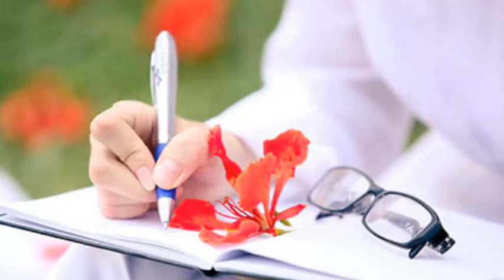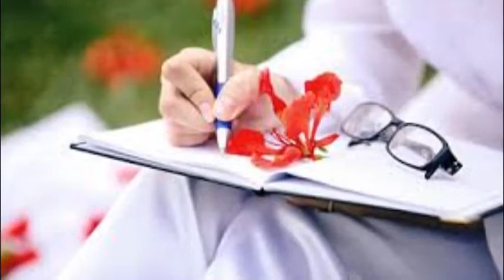Hạ Thương (Hạtsươngkhuya)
Những chiếc giỏ xe chở đầy hoa phượng
Em chở mùa hè của tôi đi đâu?
Chùm phượng vĩ em cầm là tuổi tôi 18
Thuở chẳng ai hay thầm lặng mối tình đầu…”,
những câu hát khiến ai đã từng trải qua tuổi học trò đều xao xuyến. Mỗi năm, khi hè về, phượng vẫn lặng lẽ và bừng thắp nỗi nhớ học trò.
Hạtsươngkhuya sẽ gợi lại những Mùa Hạ trắng, những cánh phương bay bâng khuâng, hay tả tơi rơi rụng trong một ngày trời trở gió...
- Phượng Hồng- Vũ Hoàng, thơ Đỗ Trung Quân
- Chiều Hạ Vàng-Nguyễn Bá Nghiêm
- Giã biệt trường xưa-Phương Trà
- Hạ thương- Hàn Châu Thanh Phương
- LK Đưa em vào hạ & Hát nữa đi Hương-Trầm Tử Thiêng